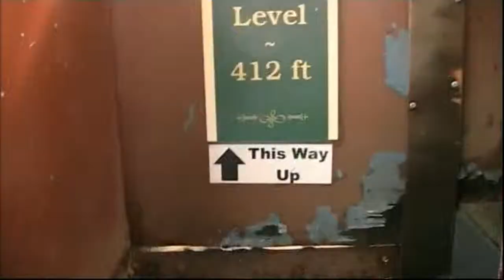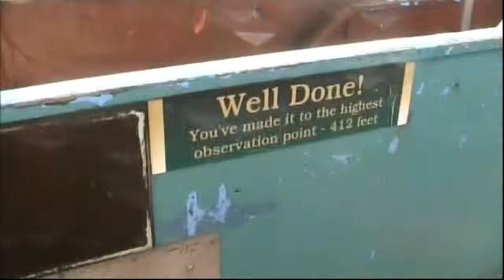Blackpool Tower, Sep 2010.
A trip up the famous Blackpool Tower. The tower has been totally refurbished since making this video.